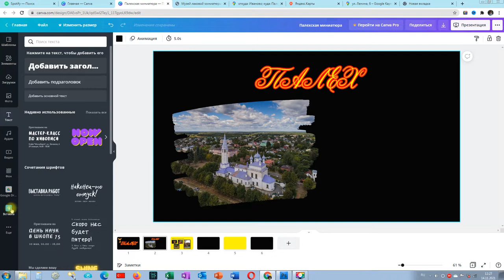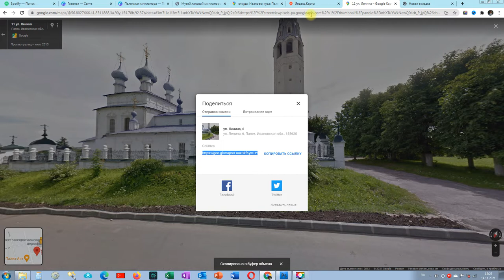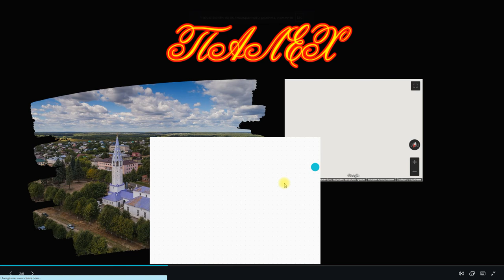Canva + Google карты: как встроить карту в презентацию?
Как встроить в презентацию Canva карты и фотографии Google Street Maps и Яндекс Карты